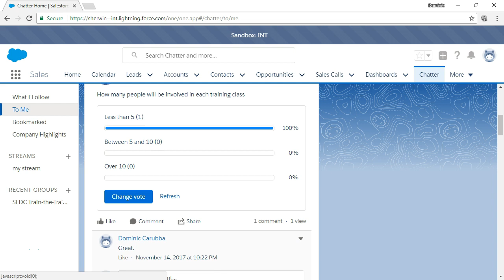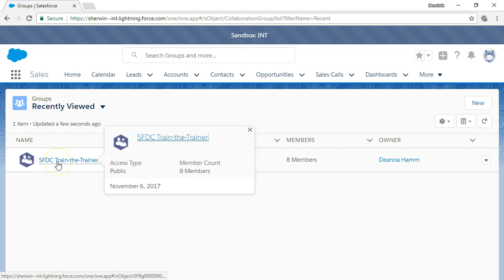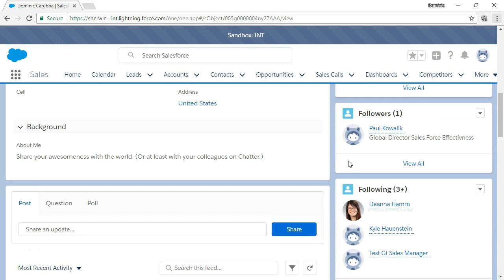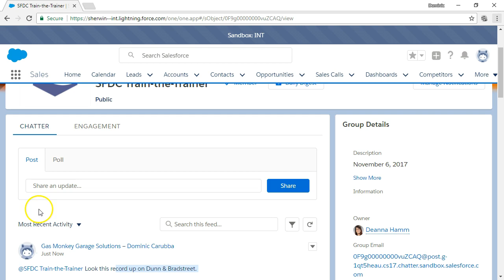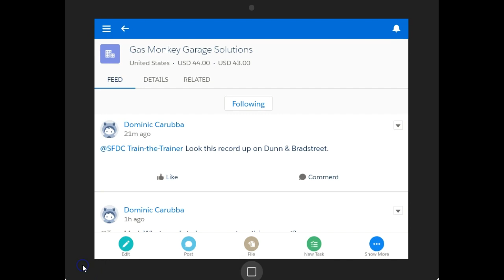Salesforce Chatter Tutorial - Desktop and Mobile for the Lightning Experience End User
Welcome to our Salesforce Chatter tutorial! Discover how Salesforce Chatter can transform collaboration and communication within your organization. In this step-by-step guide, we'll cover how to switch between Salesforce Classic and Lightning Experience, find and use in-app notifications, update your Chatter profile, and much more. Plus, learn how to access Chatter on mobile devices for seamless connectivity. Boost your Salesforce skills and master Chatter today!

📚 Learning Objectives:
After completing this Salesforce Chatter tutorial, you’ll be able to:

Switch between Salesforce Classic and Lightning Experience
Find and use in-app notifications
Update your Chatter profile
Use Home, Switcher, and Bell features
Access Chatter on mobile
⏰ Video Chapters:
00:00 Introduction to Salesforce Chatter Tutorial
00:15 Home Screen - Lightning Chatter Feed
00:25 Chatter Tab
00:35 Filters - What I Follow
00:46 Poll Feature
01:00 To Me and Bookmarked
01:10 Company Highlights
01:21 Streams
01:34 Notification Bell
01:50 Chatter Profile Page
02:09 Chatter within Records
02:23 @Mention - Feature and Benefits
02:56 Reply Via Email
03:12 Mobile Access to Chatter
03:46 Summary of Salesforce Chatter Benefits